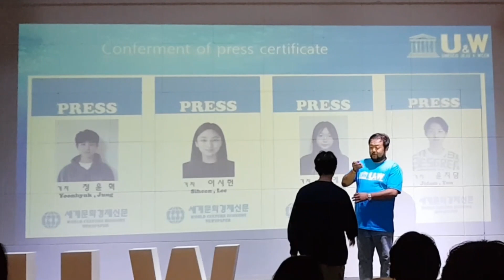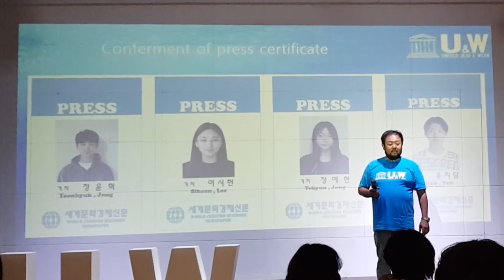Conferment of press certificate